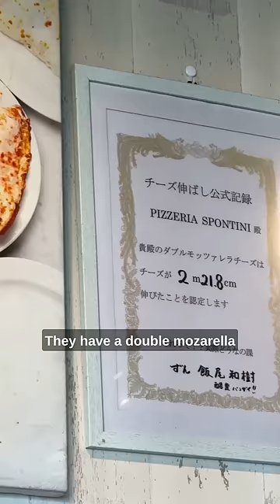Japan's cheesiest pizza is in Harajuku